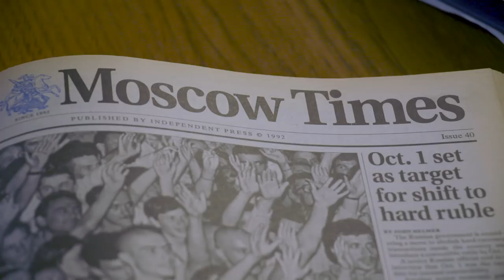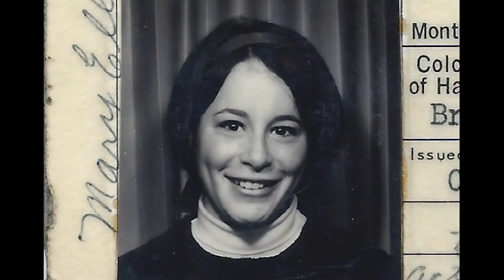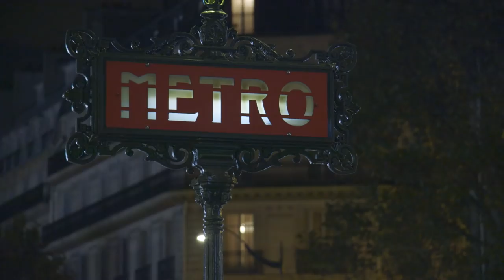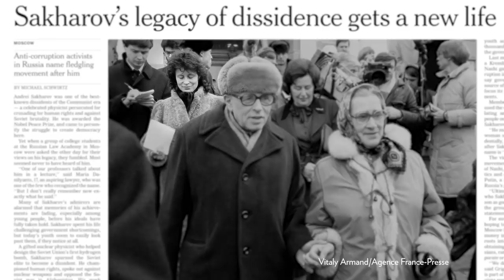A Badger abroad: Meg Bortin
UW–Madison alumna Meg Bortin went from being a non-journalism major to becoming a correspondent and editor at Reuters and the International Herald Tribune. In 1992, she helped found the first independent English language daily newspaper in Russia: The Moscow Times. Bortin, based in Paris since the 1970's, has traveled across the globe and is writing two new books.

Video Producer: Justin Bomberg